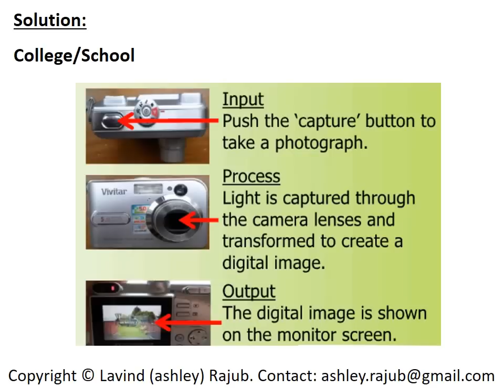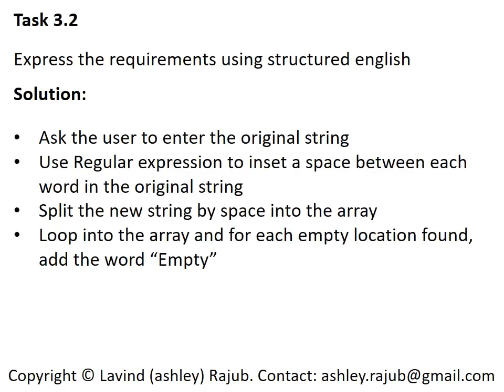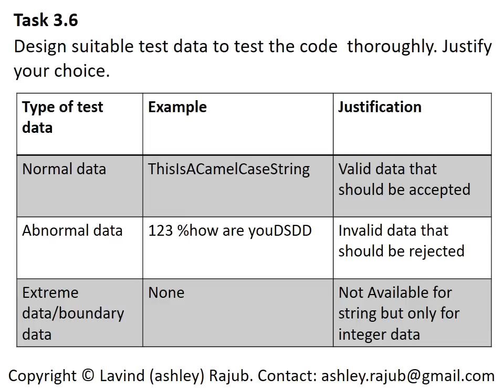9608 June 2017 Pre Release P2 Solutions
9608 June 2017 Pre Release P2 Solutions by Lavind (ashley) Rajub